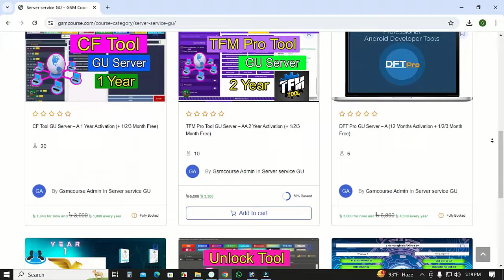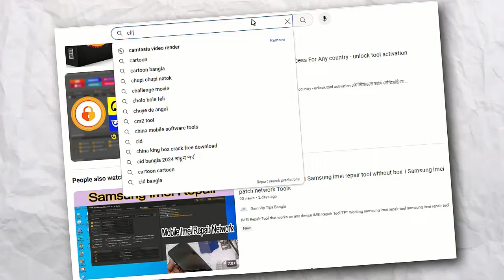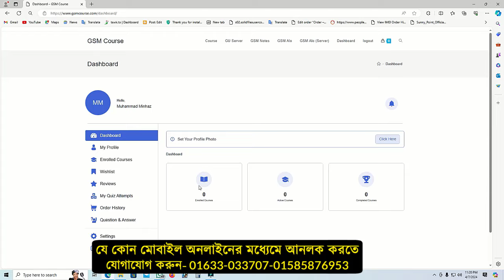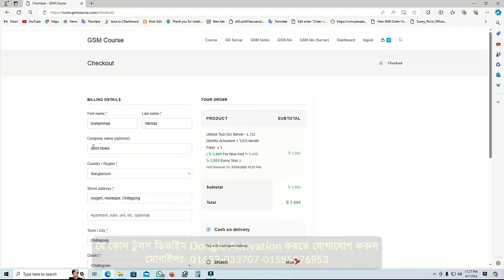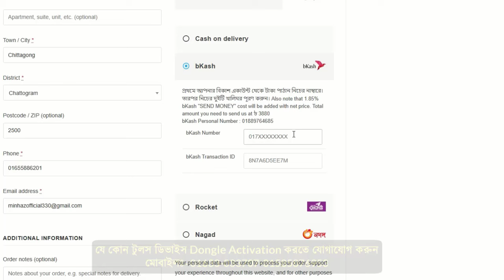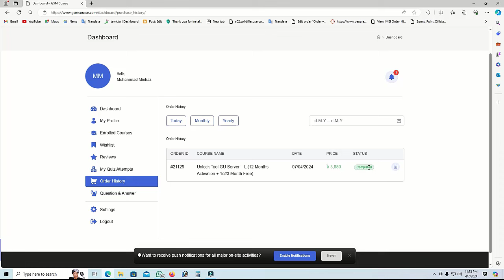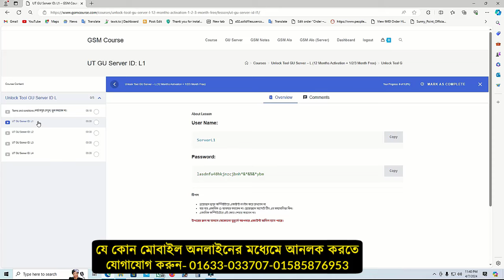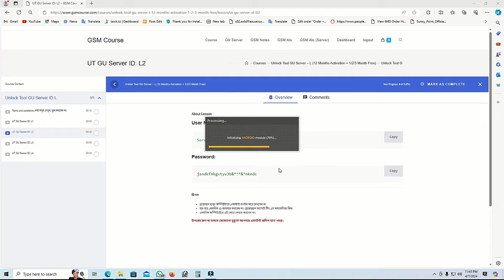Mobile Flash Unlock করার অসাধারণ উপায়! GU Server ব্যবহার করে কম খরচে যেকোনো টুল অ্যাক্টিভেশন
এই ভিডিওতে, আমরা আপনাকে দেখাবো কিভাবে কম খরচে GU সার্ভার থেকে টুলস কিনে মোবাইল ফ্ল্যাশ করা যায়।
আমরা আপনাকে ধাপে ধাপে গাইড করব এবং প্রয়োজনীয় সফ্টওয়্যার এবং টুলস সম্পর্কে আলোচনা করব।
আপনি যদি একজন নতুন ব্যবহারকারী হন, চিন্তা করবেন না! এই ভিডিওটি আপনার জন্য তৈরি করা হয়েছে।
কম খরচে মোবাইল ফ্ল্যাশ করার জন্য এটি সেরা সময়! আজই এই ভিডিওটি দেখুন এবং শুরু করুন!
ভিডিওটি পছন্দ হলে লাইক, কমেন্ট এবং শেয়ার করতে ভুলবেন না।

* Motorola_Moto_G_Power_(2024)
* Motorola_Moto_G_Stylus_(202